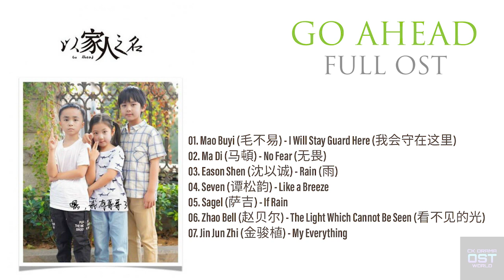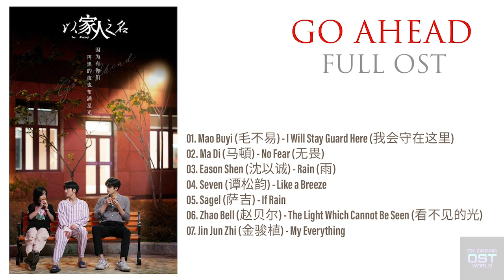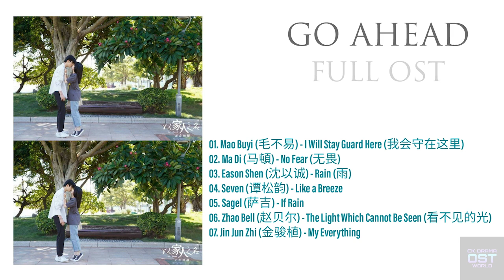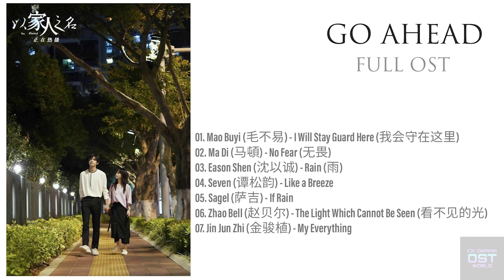♡ Go Ahead OST | [電視劇] 以家人之名 [Full Album]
《以家人之名》是由丁梓光执导，谭松韵、宋威龙领衔主演，张新成特别出演，涂松岩、孙铱、何瑞贤、安戈等主演，张晞临、杨童舒友情出演的青春成长治愈剧。
该剧讲述了3个原生家庭有缺失的孩子组成了一个非血缘关系的家庭，兄妹三人在成长中彼此扶持，逐渐治愈了内心的伤，与过去的自己和解，成为了更好的人。
该剧于2020年8月10日在湖南卫视首播，并在芒果TV同步播出。2021年2月28日，获得2020新浪微博之夜微博年度热剧。

01.  00:00 - 02:54  Mao Buyi (毛不易) - I Will Stay Guard Here (我会守在这里)
02.  02:55 - 05:59  Ma Di (马頓) - No Fear (无畏)
03.  06:00 - 09:36  Eason Shen (沈以诚) - Rain (雨)
04.  09:37 - 12:38  Seven (谭松韵) - Like a Breeze
05.  12:39 - 16:13  Sagel (萨吉) - If Rain
06.  16:14 - 19:30  Zhao Bell (赵贝尔) - The Light Which Cannot Be Seen (看不见的光)
07.  19:31 - 23:17  Jin Jun Zhi (金骏植) - My Everything)

Fun Facts
• Filming lasted over three months from September 16, 2019 to December 29, 2019.
• Filming took place in Xiamen and Qingdao.
• Zhang Xincheng takes a special starring role.
• Tu Songyan and Zhang Xilin make guest appearances.
• The Chinese title for Go Ahead translates to In the Name of the Family.